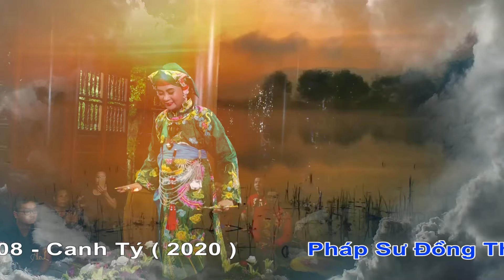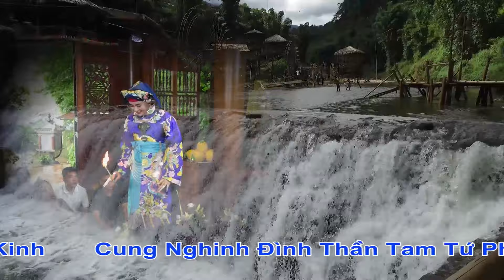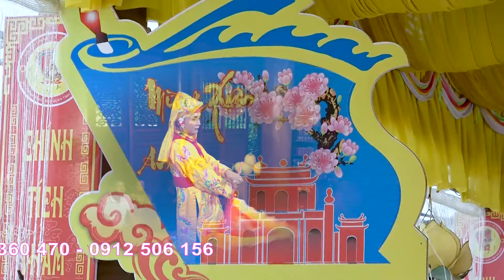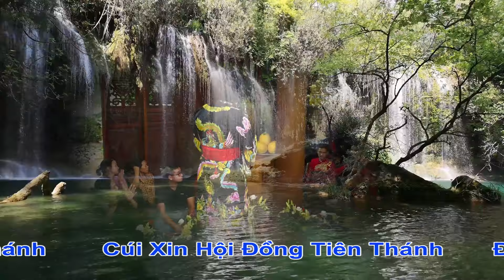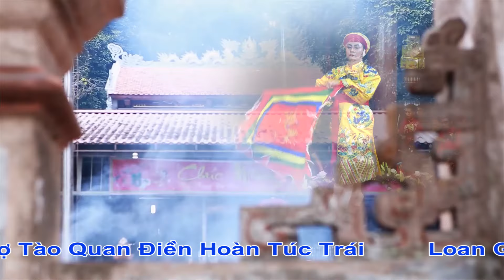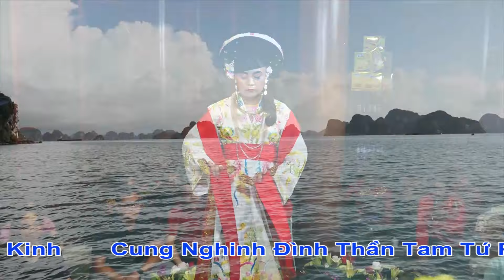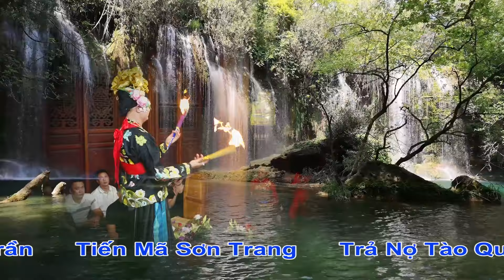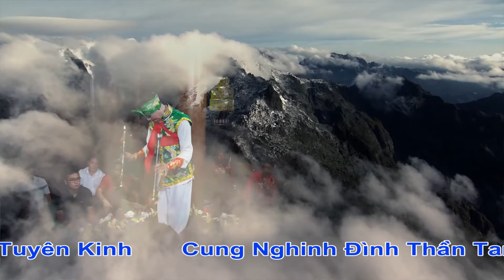Hát văn hầu đồng hay nhất Đồng Thầy Vũ Viết Bẩy(TpTh) Loan Giá!p2